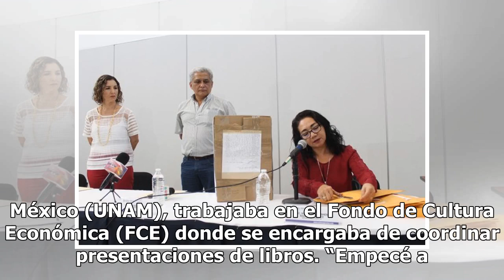José Luis Enciso, Premio Nacional de Cuento Beatriz Espejo 2018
La realidad es la mayor inspiración de José Luis Enciso, ganador del Premio Nacional de Cuento Beatriz Espejo 2018, quien dice utlizarla para sus narraciones a las cuales les imprime ironía, esto sería su sello como escritor, oficio al que se dedica porque “me di cuenta que quería realizar mis propi...